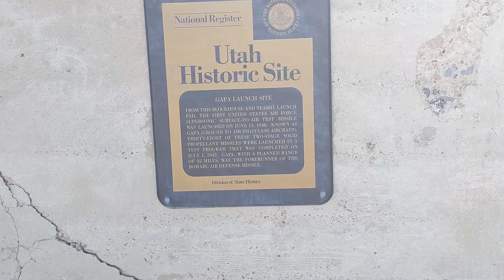2021-02-21 GAPA Launch Site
Brief visit to GAPA Launch Site.